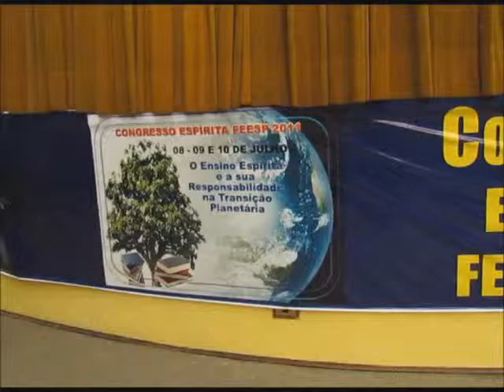RIBAS MARTINS - CYNTHIA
RIBAS MARTINS NO AUDITÓRIO BEZERRA DE MENEZES
Domingo (17/7), RIBAS MARTINS, multinstrumentista, jornalista e editor da Revista Músico! apresentou-se para o seleto público da Federação Espírita do Estado de São Paulo, num pocket show de abertura da palestra de Marco Antonio Galindo, sobre "O Poder do Perdão".
Acompanhado pelo guitarrista Alexandre Dias e da cantora Monica Alves, Ribas cantou músicas do seu novo CD. Emocionando os ouvintes com a canção inédita "Cynthia" que fez para sua filha e relembrando sucessos dos anos setenta, como "Preta Pretinha", os artistas arrancaram aplausos entusiasmados e abrilhantaram a palestra que se iniciou logo em seguida.
O palestrante Marco Antonio Galindo, durante sua palestra sobre "O PODER DO PERDÃO", revelou os segredos do exercício contínuo em perdoar. "Podemos começar perdoando uma hora por dia e ir aumentando gradativamente"... "O perdão é mais importante para quem perdoa, do que para quem é perdoado"... Revelou em suas citações.